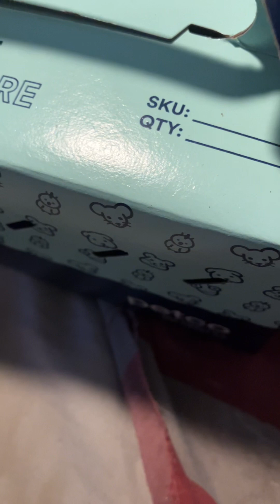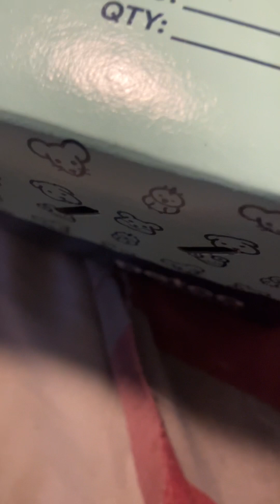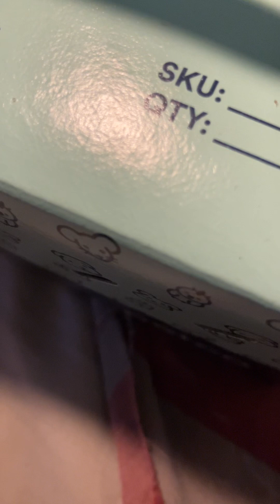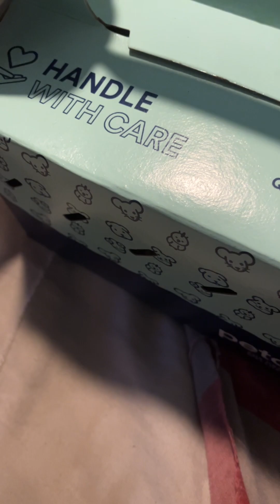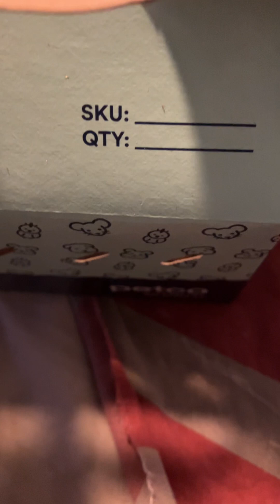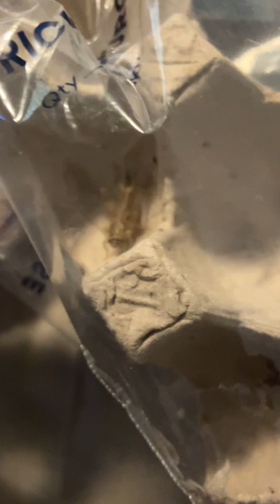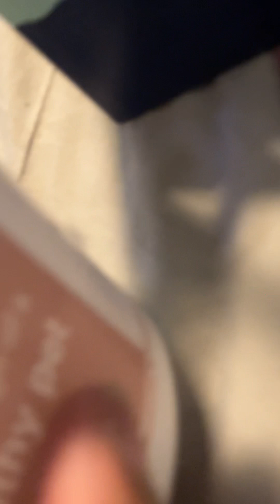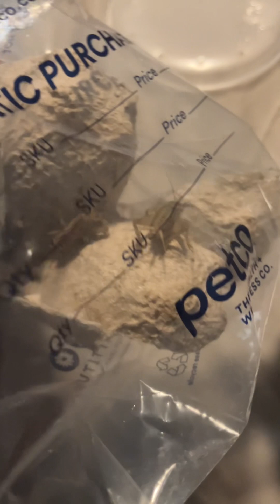I got 2 New 😊 Leopard Geckos 🥰 yesterday and story Update on things